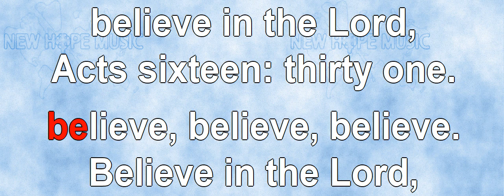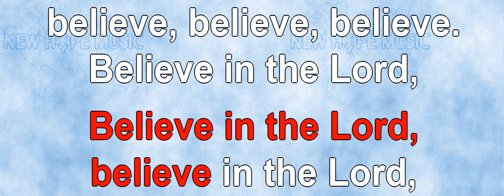Believe In The Lord (instrumental)